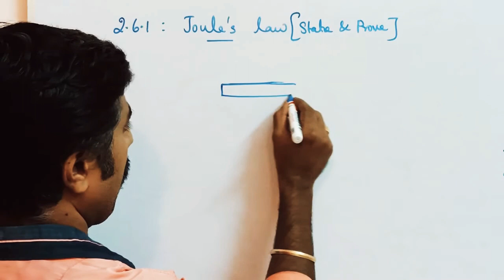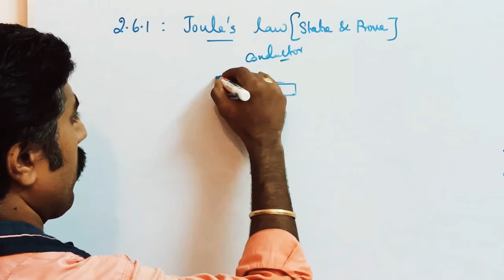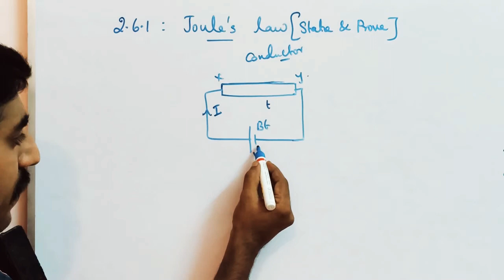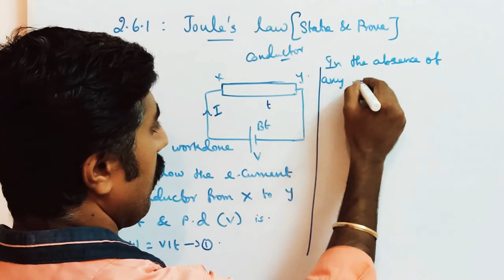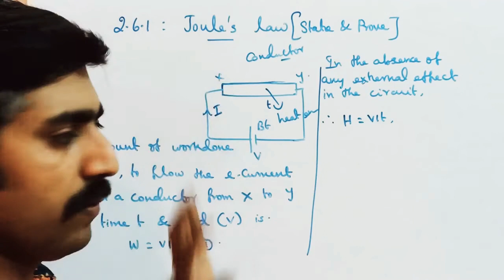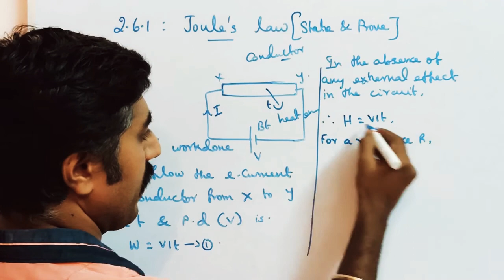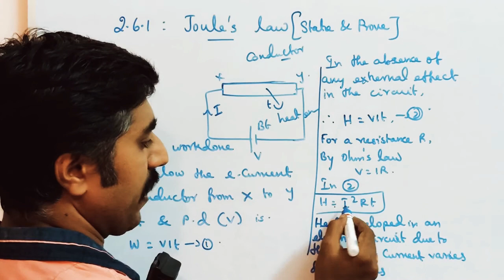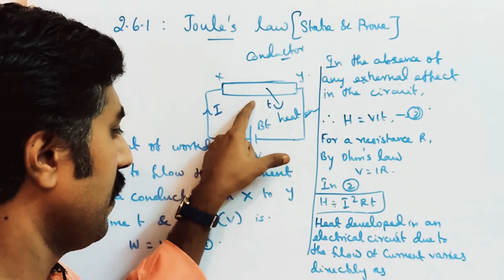Joule's law||Ln 2||2.6.1||STD 12 Physics||Tamil